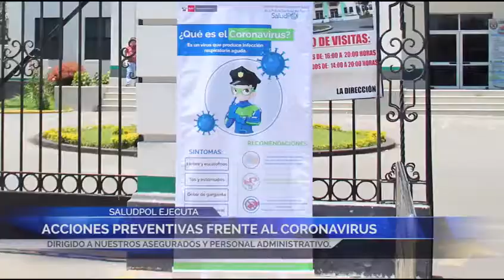📌 SaludPol ejecuta acciones preventivas frente al coronavirus